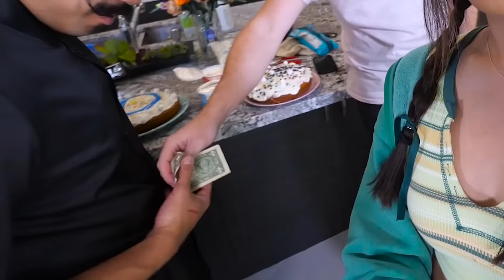Switching Best Friends for 24 Hours! (Reunited With Our Bros)